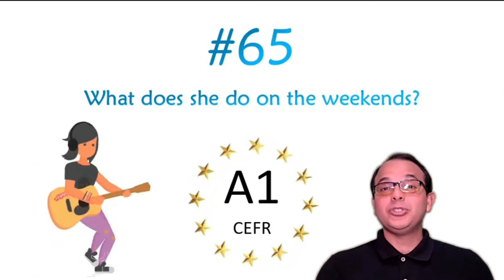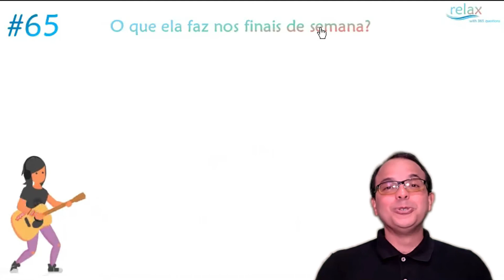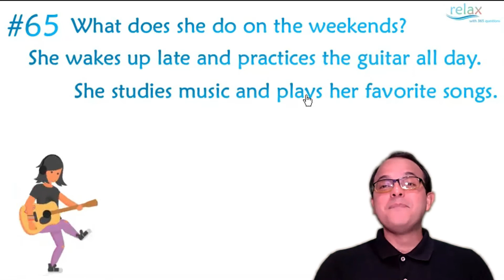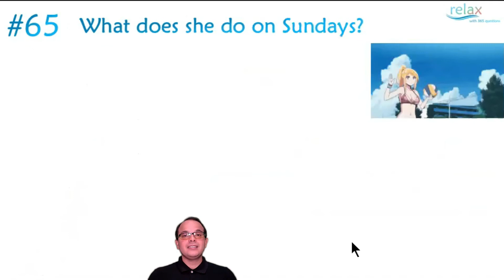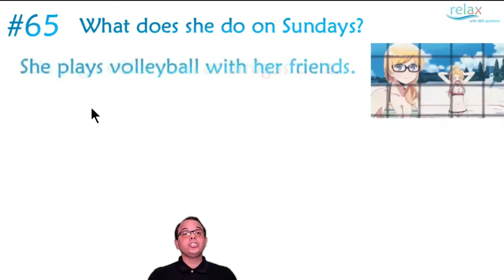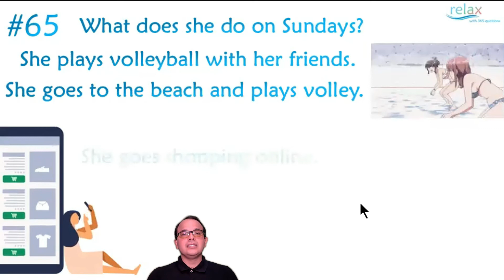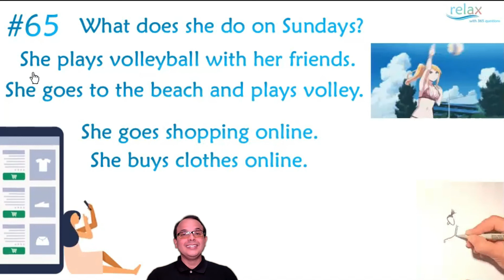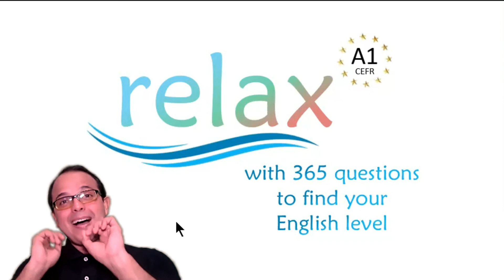#365 dias de inglês #65 What does she do on the weekends ?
Bem-vindo a esta grande jornada de 1 ano rumo a fluência em Inglês. Crie o hábito diário para dominar o Inglês com o suporte de um método leve e dinâmico para aprender de forma RELAX.
Neste vídeo temos a pergunta 65 dessa aventura. Agora você pode experimentar a base do Método Relax. Entre na prática e sinta o seu Inglês tomar vida.

Contatos por Zap para dúvidas e inscrições em turmas ou lista de espera  com os teachers